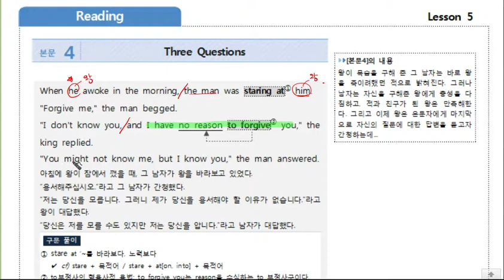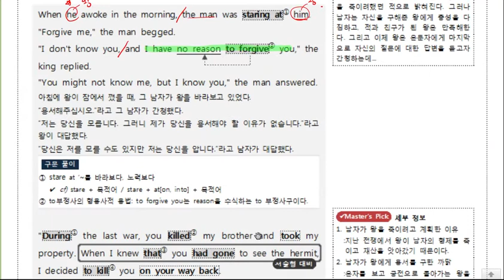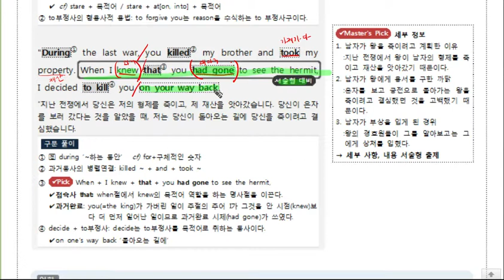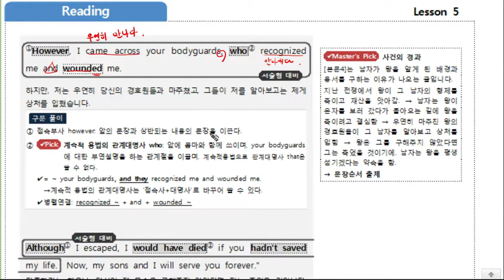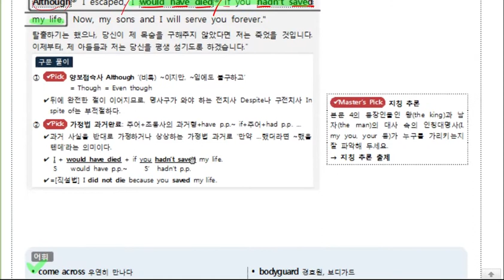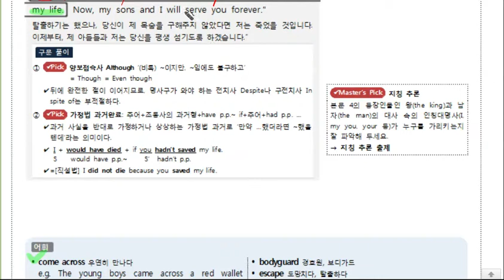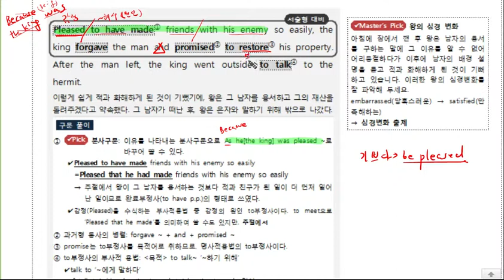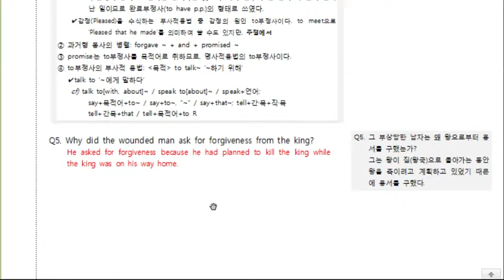(개정) 영어 능률(김) 5과 What Matters Most 본문4